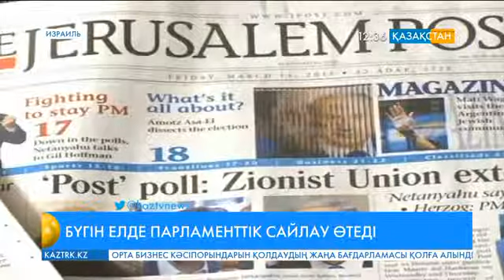Бүгін Израильде кезектен тыс парламенттік сайлау өтеді